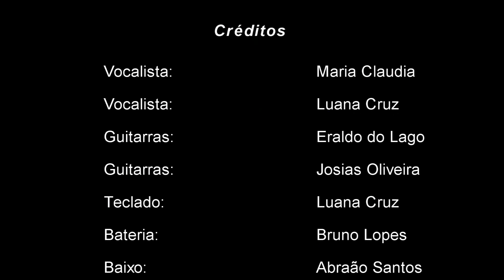Cover "Refúgio" - Culto "A Unção da Presença" IPDA dia 29/01/2022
Acompanhe o Culto completo pelo canal @IgrejaDeuseamoroficial

Vocalistas: Luana Cruz, Maria Claudia Tenório, Pr Jorge Tenório

Teclado: Luana Cruz

Guitarras: Eraldo do Lago e Dc Josias Oliveira

Bateria: Bruno Lopes

Baixo: Abraão Santos